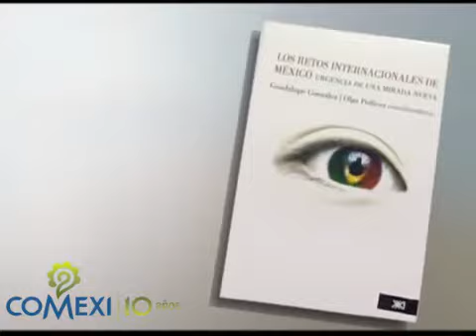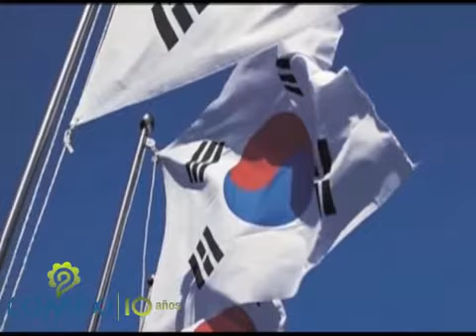Los retos internacionales de México Pt. 3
Emb. Olga Pellicer, Profesora- Investigadora del ITAM, habla con el Emb. Enrique Berruga, Presidente del COMEXI, del libro "Los Retos Internacionales de México: urgencia de una nueva mirada". Efekto Mundial